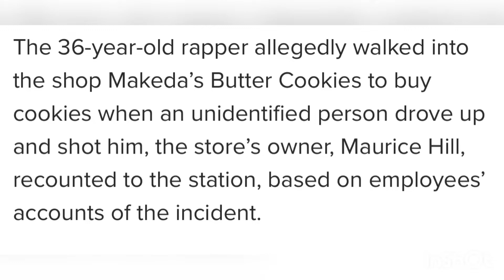YOUNG DOLPH MURDERED AT AGE 36!!!!!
Rapper Young Dolph, shot /murdered at age 36!!

checkout the camera I shot this video with and lens😁: